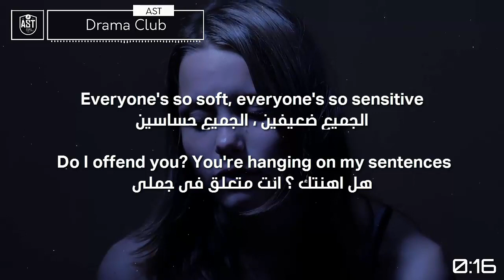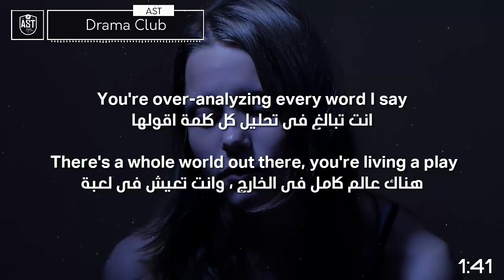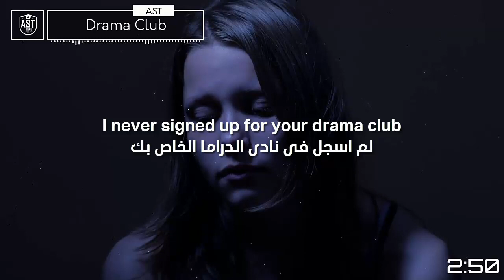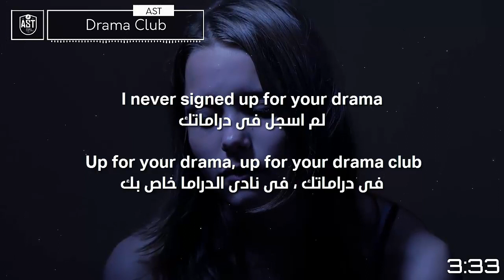Melanie Martinez - Drama Club | Lyrics Video | مترجمة